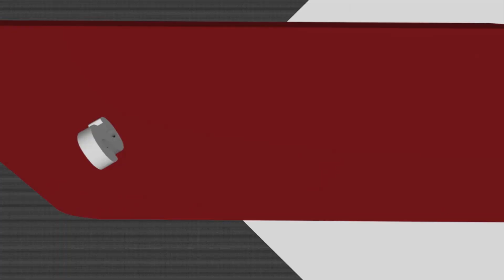Carlos Valverde en la red Noche/3 - Evo:2 artículos de la CPE lo frenan.- 28 septiembre 2023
Carlos Valverde en la red Noche/2 - 28 septiembre 2023.- Evo Morales y Arce en el pleito por quién se queda con el partido y la candidatura. Arce tiene las de ganar, Morales no puede ser candidato por 2 artículos constitucionales, las veces que fue presidente y... no radica desde 5 años en el país, si las elecciones son en octubre